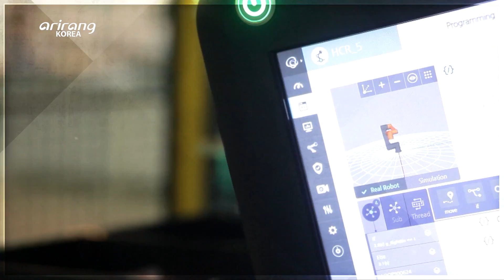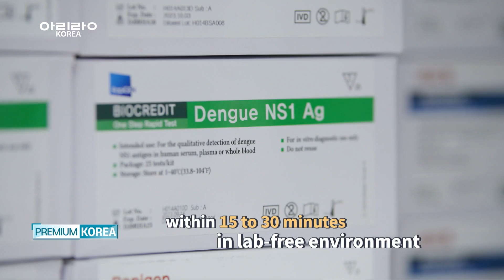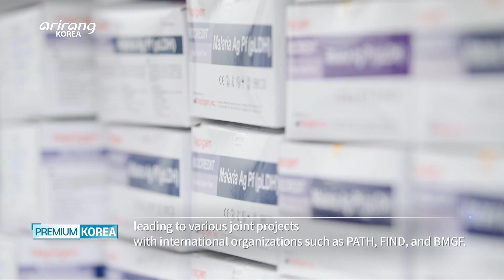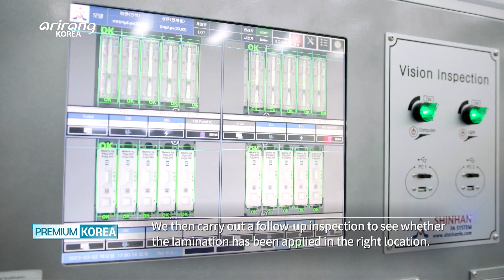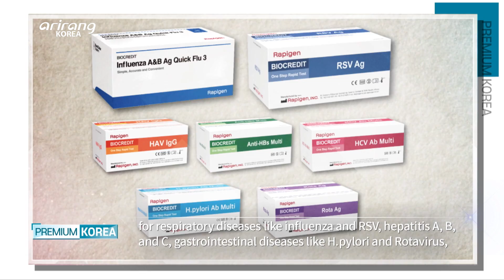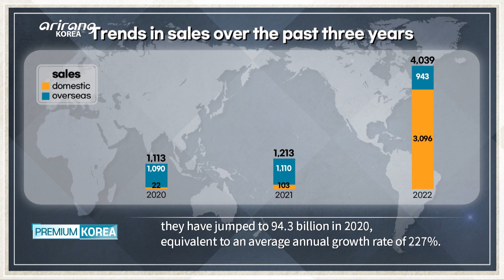[PREMIUM KOREA] Rapigen, a pioneer in the in vitro test field and diagnosis technology possessing...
[PREMIUM KOREA] Rapigen, a pioneer in the in vitro test field and diagnosis technology possessing outstanding source technology

Rapigen, a pioneer in the in vitro test field and diagnosis technology possessing outstanding source technology, now stands at the center of global attention by becoming the first player to commercialize Black Gold Particle Technology in rapid test kits. In this episode, we introduce to you the rapid test kits for 3 major mosquito-borne - Malaria, the Dengue virus, and Zika virus - which has been designated as Next-generation World Class Product of Korea in 2022.

체외진단키트 및 진단기술 분야에 선도적이며 우수한 원천기술을 보유한 체외진단 전문기업 레피젠은 신속진단키트 분야에 블랙 골드 기술 최초 상용화해 주목을 받고 있다. 이번 편에서는 2022년 차세대 세계일류상품으로 선정된 모기 매개 감염병 신속진단키트 제품인 말라리아, 뎅기열, 지카 바이러스 3종을 소개한다.